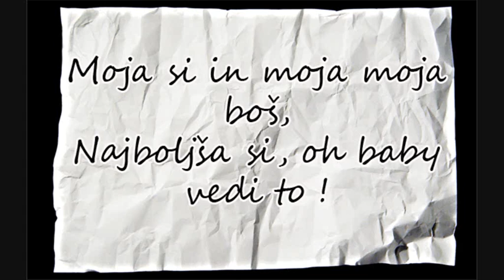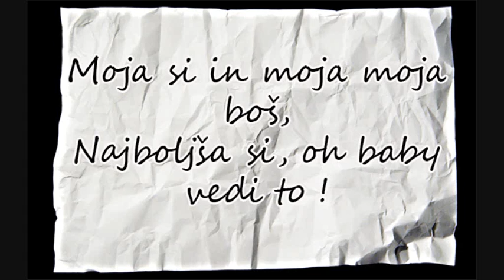Vauks Feat. Alyo - Moja Si, Moja Boš